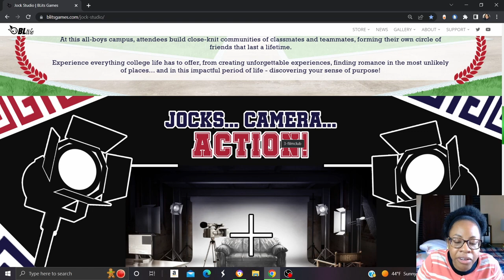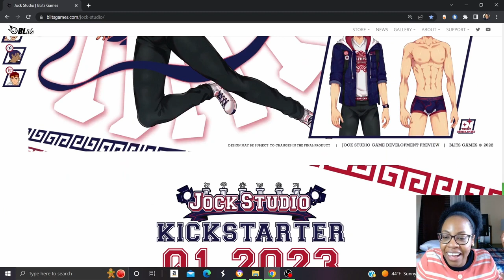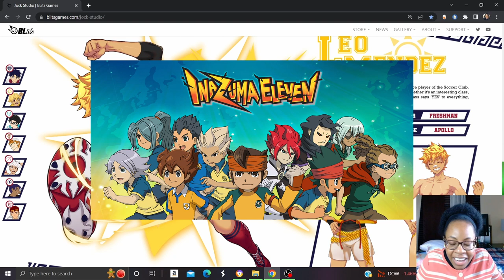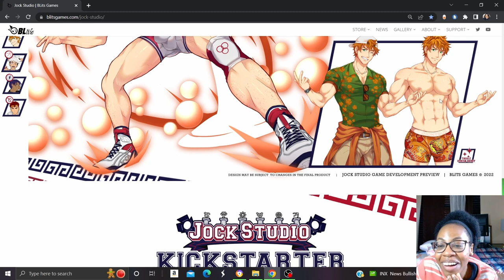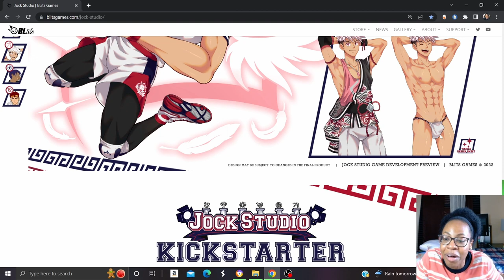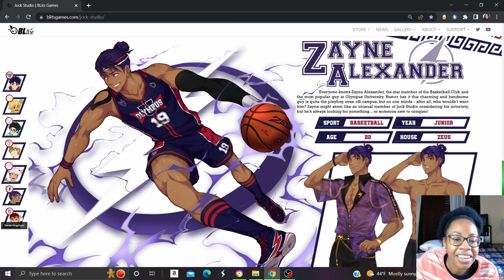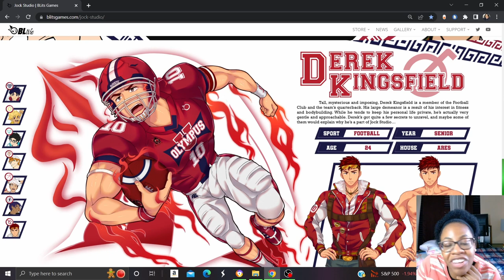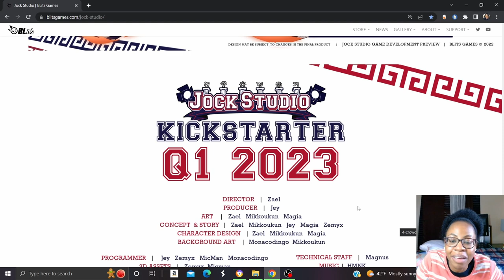I'm Not A Sports Fan, But I'll Date An Athlete! Introducing Jock Studio - A BL Game About Athletes!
In this video, I'm introducing a BL game called Jock Studio - a new bl game about athletes! In this game, you can date any athlete you want, whether you're a sports fan or not. Jock Studio is the perfect game to help you get to know your favorite athletes in a fun and engaging way!

MY LINKS!